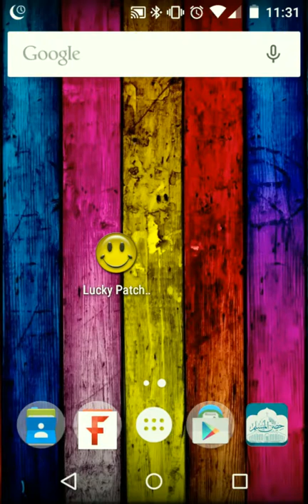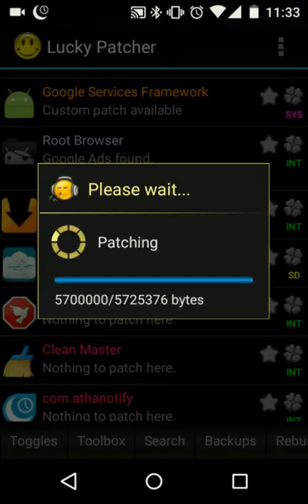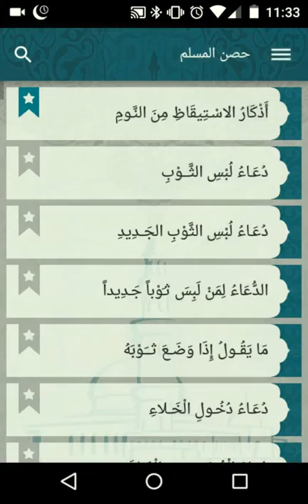Remove ads from any app with lucky patcher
Nb : you need a rooted device